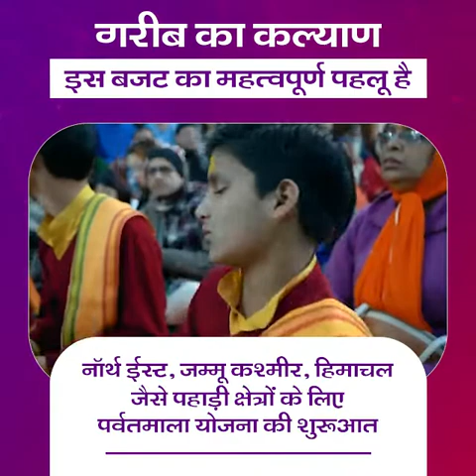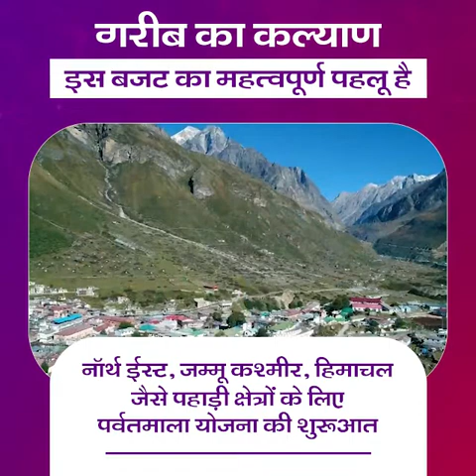Welfare of poor is the budget's goal! | 'गरीब का कल्याण' इस बजट का महत्वपूर्ण पहलू है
बजट पर अपनी प्रतिक्रिया देते हुए पीएम मोदी ने कहा कि ये बजट गरीब कल्याण का महत्वपूर्ण पहलू है। इस बजट में नॉर्थ ईस्ट से लेकर पहाड़ों से घिरे राज्यों के दुर्गम इलाके तक आधुनिक इंफ्रास्ट्रक्चर का विस्तार होगा, ट्रांसपोटेशन की सुविधा स्थापित होगी जिससे इन राज्यों के पलायन पर रोक लगेगी।